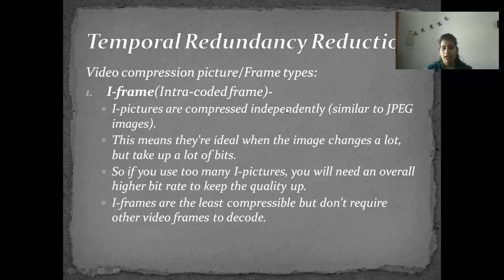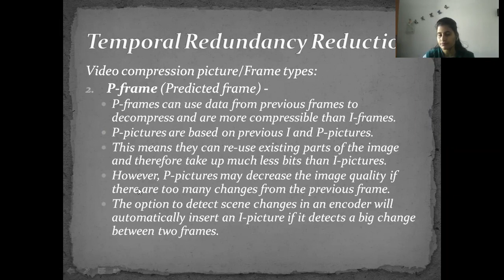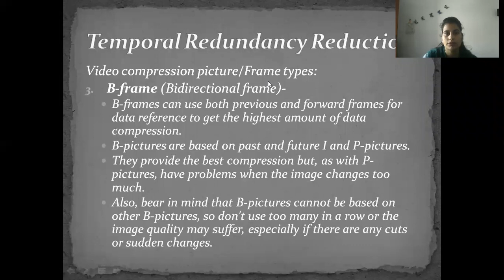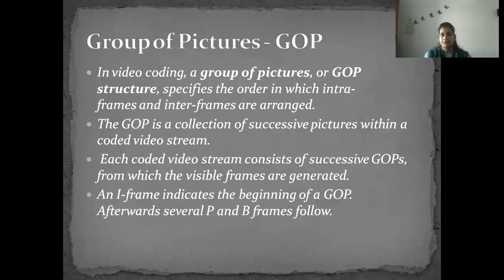Multimedia Lecture 21(MPEG compression technique part3,Temporal redundancy, I frame,P frame,B frame)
Learn Multimedia, from Mrs. Meena, an expert, and build your career in IT.